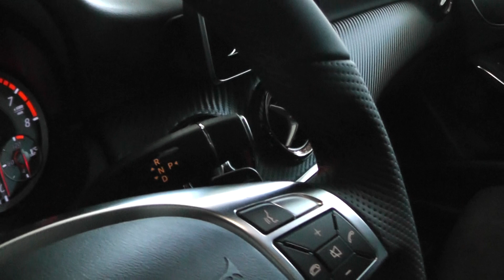Mercedes-Benz Vegar. A 250 Sport AMG.